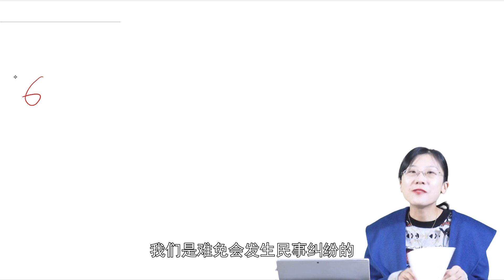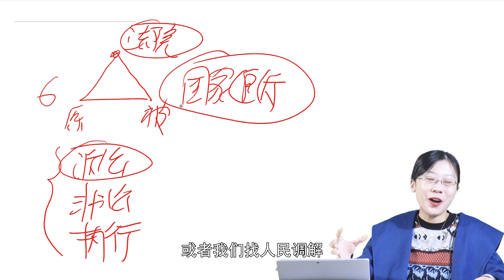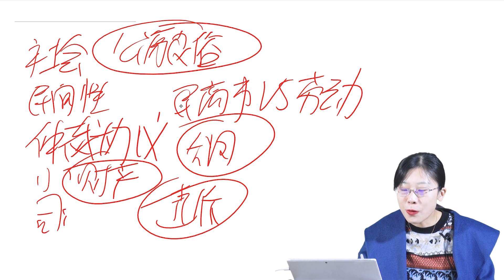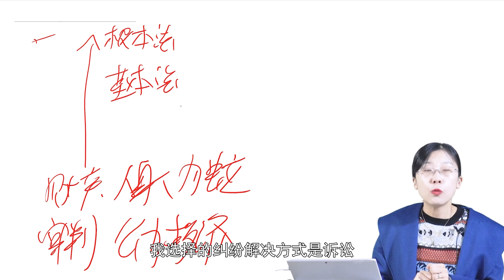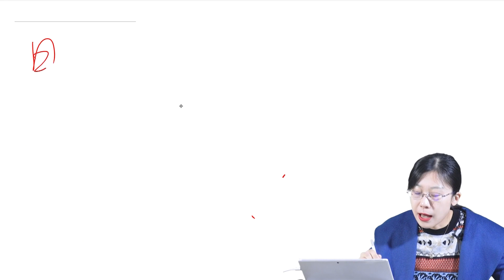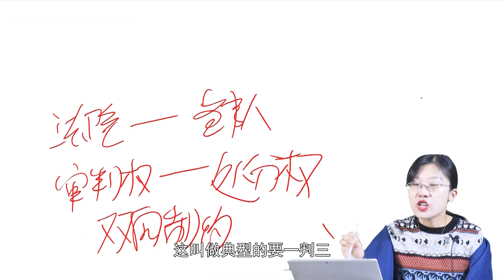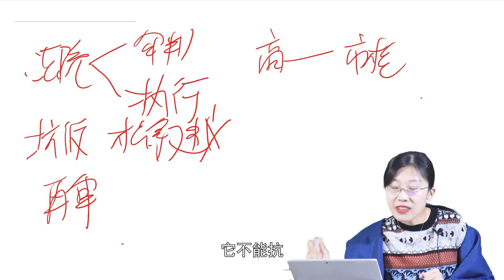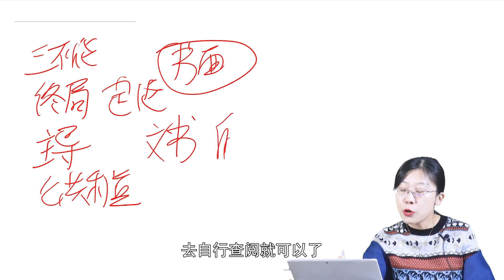2022 民事诉讼 韩心怡 01 韩心怡讲民诉法之精讲 第一讲